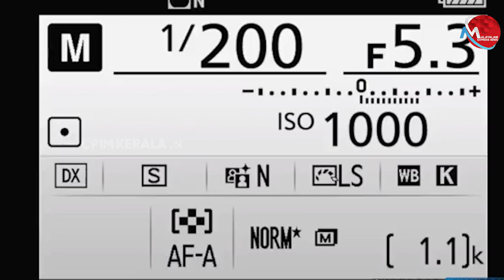ധീരജിന്റെ കാര്യത്തിൽ ഒരു നിലപാടെയുള്ളു : ഗോവിന്ദൻ മാസ്റ്ററിന്റെ കിടിലൻ ഡയലോഗ്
Tag-Generator-Youtube-malayalam news-global